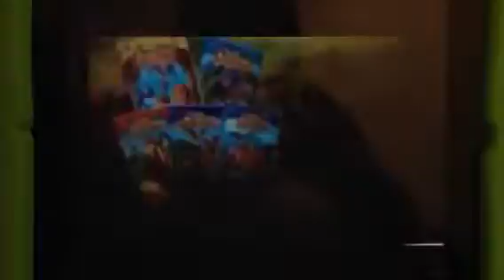My Son Christian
Christian Narrating